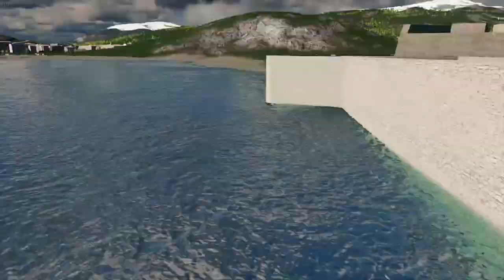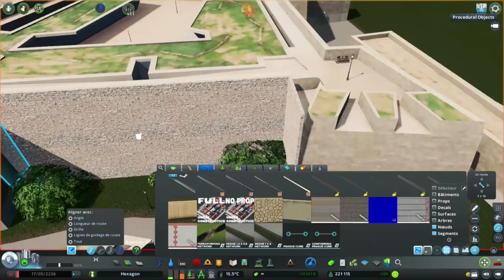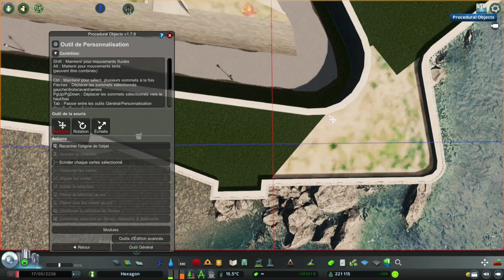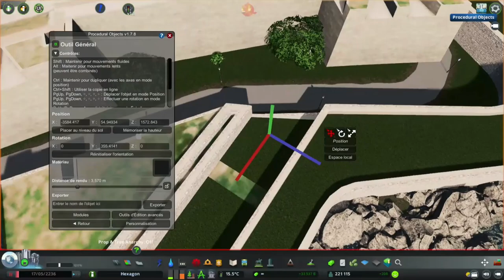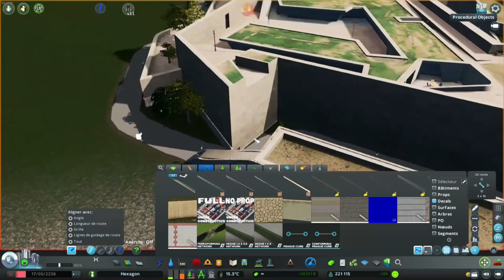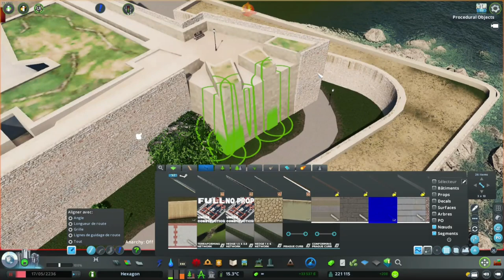Hexagon #62 - Transforming a Poor Quality Asset to a Beautiful Fortress - Cities Skylines